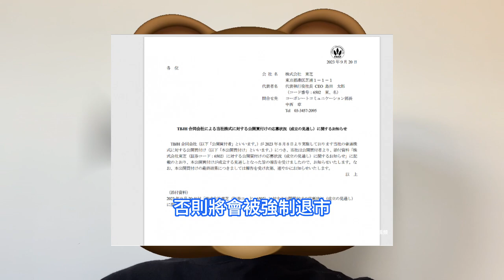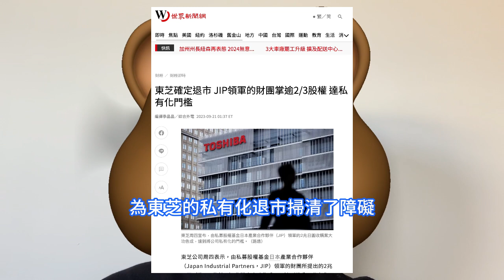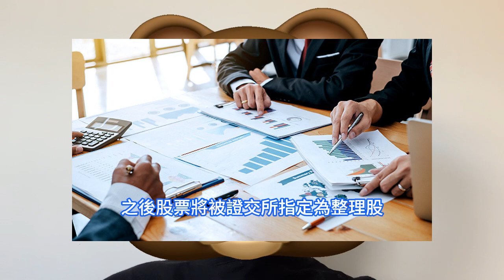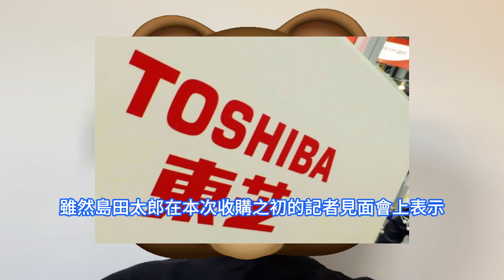百年日企東芝落幕，欲徹底拋棄半導體。JIP財團勇當接盤俠，成功私有化後慘淡退市。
自2015年被曝光會計造假醜聞後陷入財務危機後，東芝長期處於管理混亂、經營困難的狀態。此後，東芝多次傳出並購重組方案，均告流產。有分析稱，東芝的重組方案遲遲難以確定，與東芝握有敏感技術、日本有關方面對投資方的選定特別慎重相關。